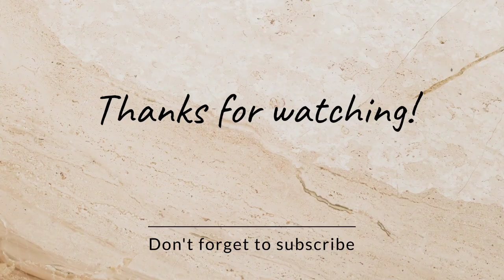Tum Se Hi-Jab We Met|Shahid Kapoor, Kareena Kapoor|Mohit Chauhan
Tum Se Hi-Jab We Met|Shahid Kapoor, Kareena Kapoor